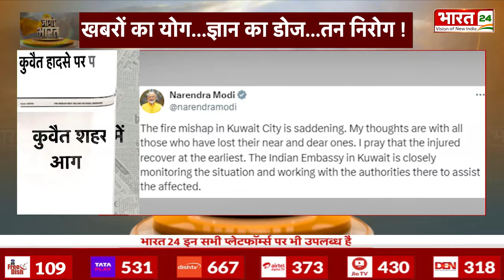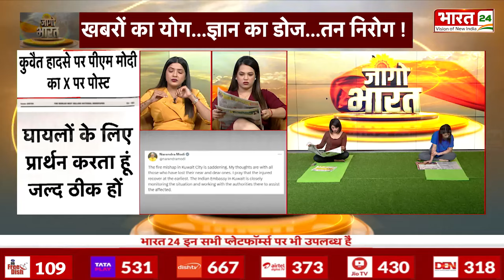PM Modi's post on Kuwait incident on X | 'कुवैत शहर में आग की दुर्घटना दुखद है'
कुवैत हादसे पर पीएम मोदी का X पर पोस्ट. कुवैत शहर में आग की दुर्घटना दुखद है. घायलों के लिए प्रार्थना करता हूं जल्द ठीक हों. जिन्होंने अपनों को खोया उनके प्रति मेरी संवेदना.

PM Modi's post on Kuwait accident on X. The fire accident in Kuwait city is sad. I pray for the injured to recover soon. My condolences to those who lost their loved ones.

Anchor Name : Priya Sinha, Palak Prakash, Preeti Negi , Ranjana Rawat | Show Name : news | Time : 07:30 AM | Date : 13/06/2024 | Published By: Pooja Saini Malik